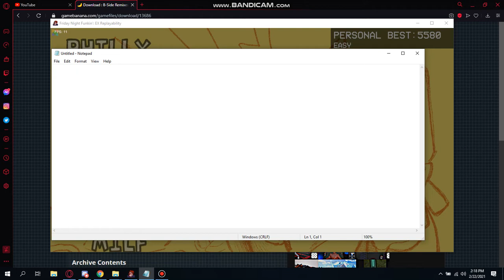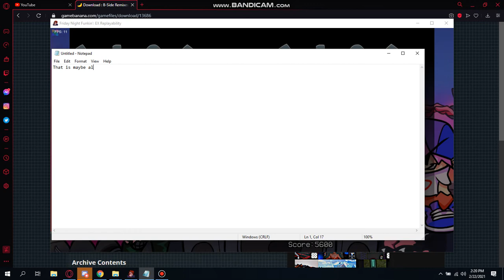Satin Panties Remix!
This is my second fnf video! let me know what i should do next like modifiers mods or skins! and even songs!!